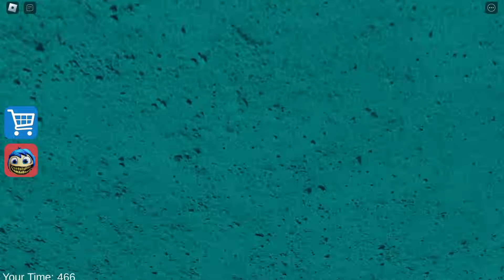What if I Play as Joy EXE in Grumpy Gran? SCARY OBBY ESCAPE